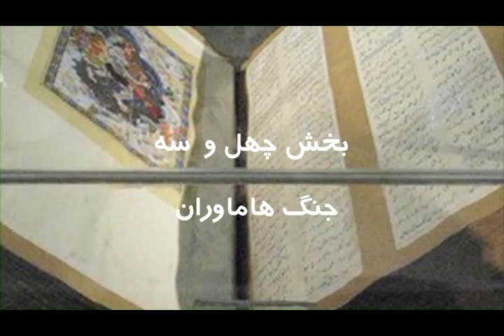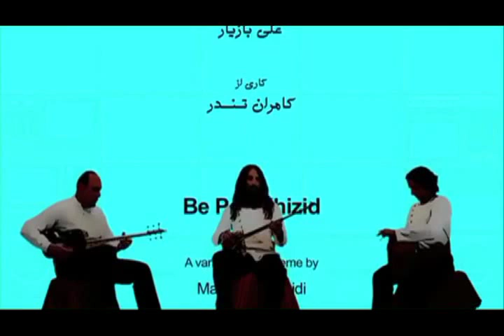تلویزیون ایران فردا - شاهنامه با گرد آفرید سه شنبه ۱۷ دی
گردآفرید میزبان شما خواهد بود با برنامه ای دیگر از سری مجموعه ی شاهنامه با گردآفرید. این هفته با داستان جنگ هاماوران همراه ما باشید.